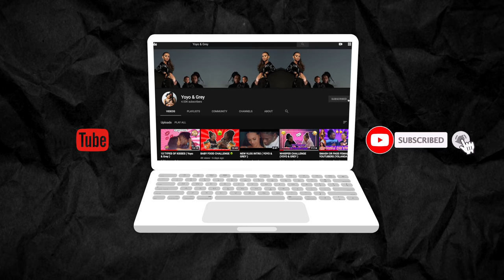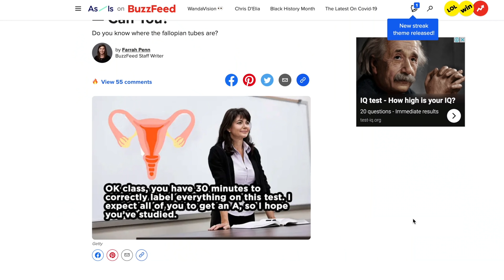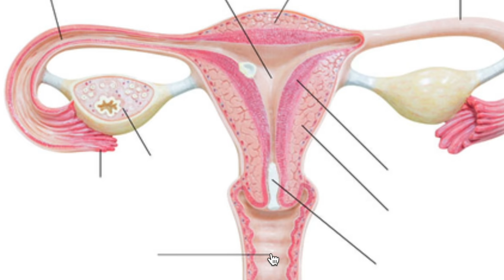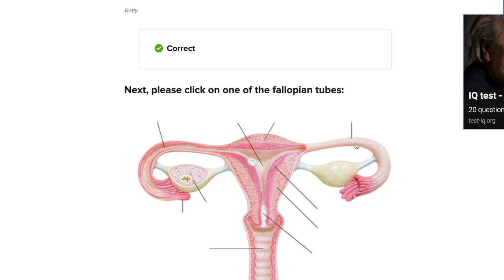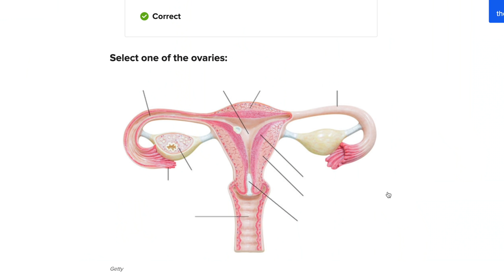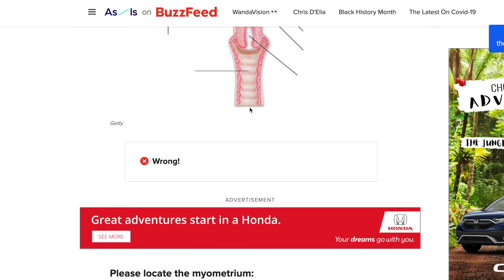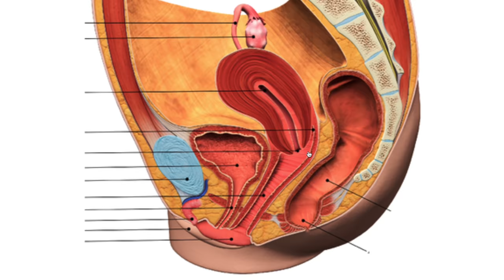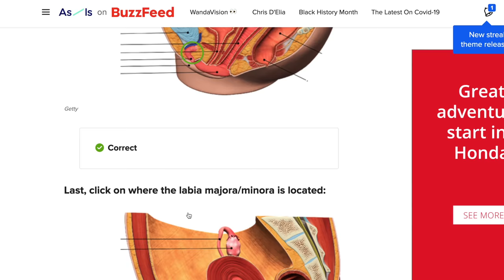CUTTING MY BOYFRIENDS DREADS **GOES WRONG**